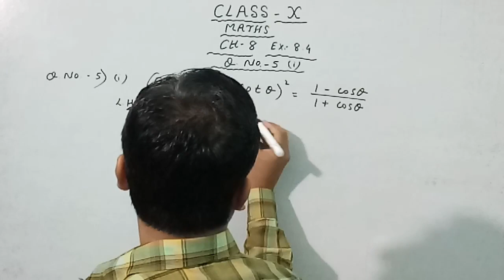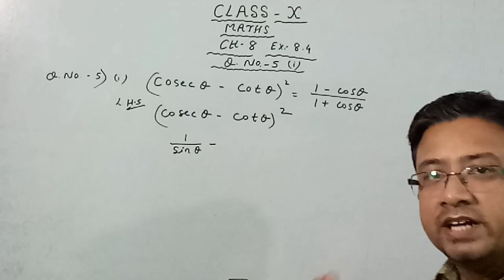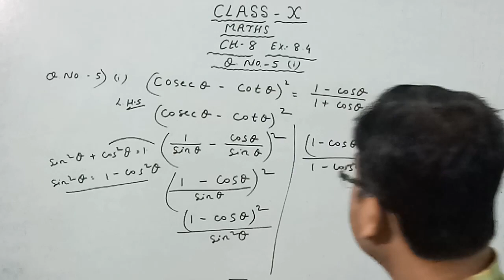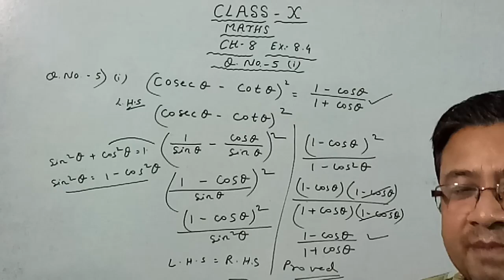Class 10 Maths Chapter 8 Exercise 8.4 Question 5 (i) || Trigonometry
Class 10 Maths Chapter 8 Exercise 8.4 Question 5 (i) || Class 10 || Trigonometry
lass 10 maths chapter 8 exercise 8.4 question 5 iii
class 10 maths chapter 8 exercise 8.4 question 5 iv
class 10 maths chapter 8 exercise 8.4 question 5 ix
class 10 maths chapter 8 exercise 8.4 question 5 i
class 10 maths chapter 8 ex 8.4 question Six
class 1oth maths chapter 8 exercise 8.4 question 5 iii
ncert class 10 maths chapter 8 exercise 8.4 question 5 iv
ncert class 10 maths chapter 8 exercise 8.4 question 5 ix

Exercise 8.4 Q5 i and ii Trigonometry  Class 10 Maths NCERT
Ex-8.4 Q 5  i ii iii  Chapter 8  NCERT  Class 10th
Math
Class - 10 Ex - 8.4, Q-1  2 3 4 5  Trigonometry NCERT CBSE
Ex. 8.4 (Q.5) i ii Chapter 8 Introduction To
Trigonometry  Ncert Maths Class 10  Cbse
Question 5(i)  Exercise 8.4 Chapter 8  Trigonometry  Class 10th
Class 10 Maths Chapter 8 Exercise 8.4 Question 5 All Parts Trigonometry NCERT